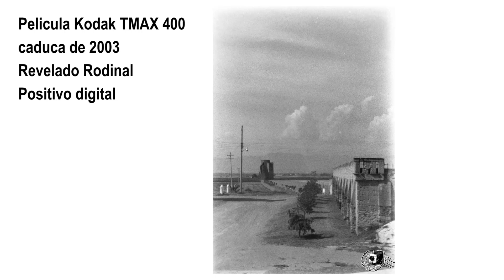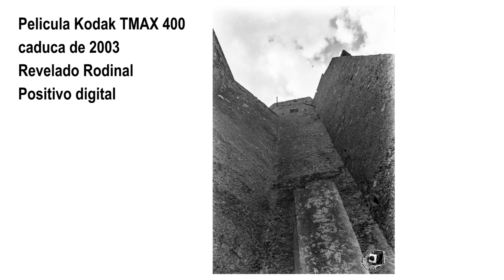Visita a la Hacienda San Roque en Tepeyahualco, Puebla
Acompañamos a nuestro amigo Gerardo Bonilla a Tepeyahualco Puebla hacer una sesión de foto en la Ex Hacienda de San Roque y visitamos La Noria donde realizamos fotografías químicas con película Kodak caduca, al final los resultados!!!

Nuestras redes!!